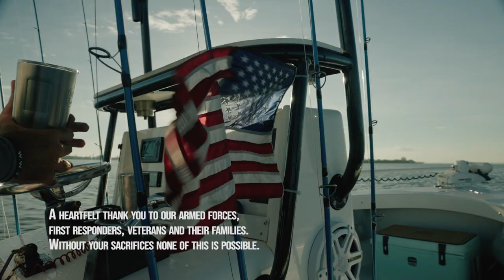REDHOT Redfish and inshore Gag Grouper fishing in Tampa Bay!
The Captain’s Log S4:E5 “Tampa Slay"
Captains Jonathan Moss and Will Osborne head out of Cortez Fl, to fish the south end of Tampa Bay for redfish and a variety of inshore grouper!